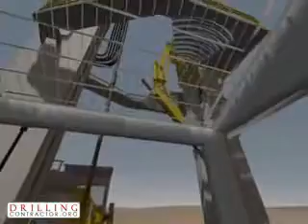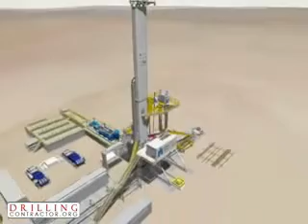250 Ton R&P Drilling Rig